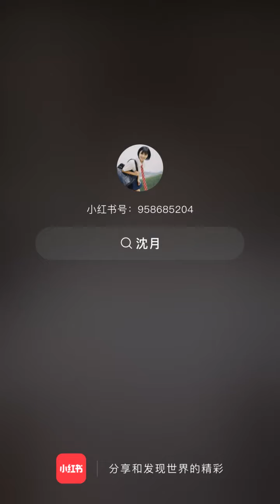ShenYue share New Year's gift list for all ages |รายการของขวัญปีใหม่สำหรับทุกวัย